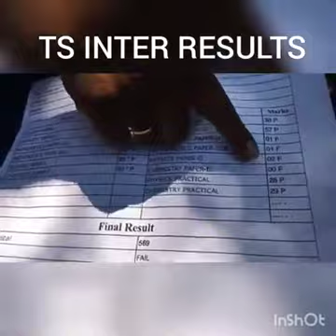Negligence of Board of intermediate telangana, call student's parents complained in front media.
Video from Haji Ali RTI